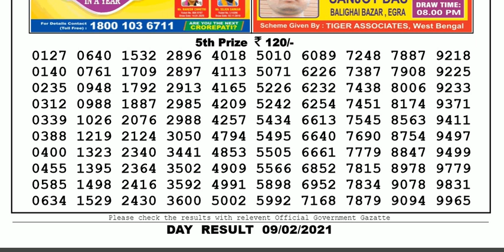Lottery Sambad Lottery Live 04.00pm 09.02.21 Nagaland State Lottery Result gdn